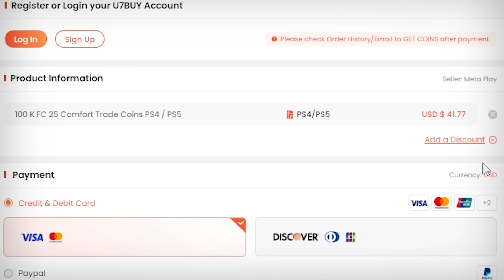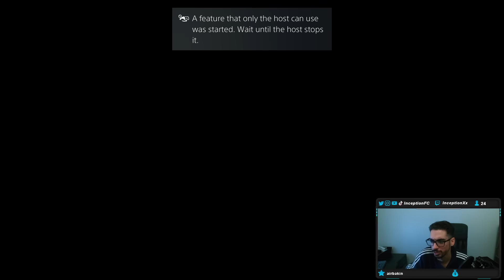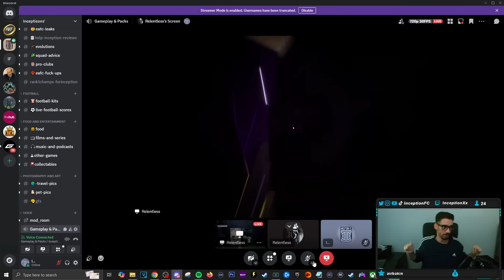OPENING MAX 87 HERO UPGRADE SBC PACKS! FC 25 Ultimate Team